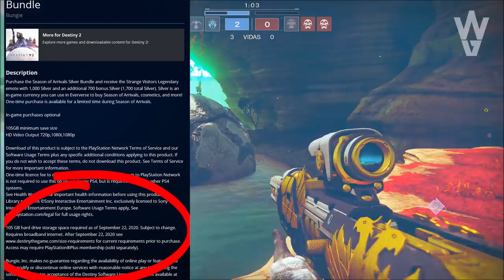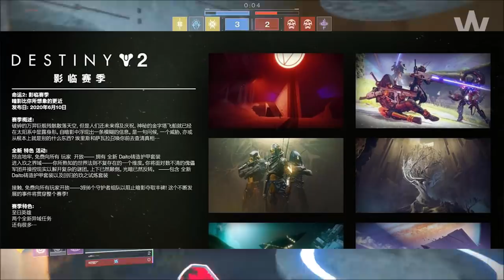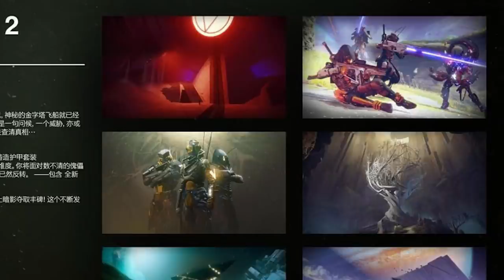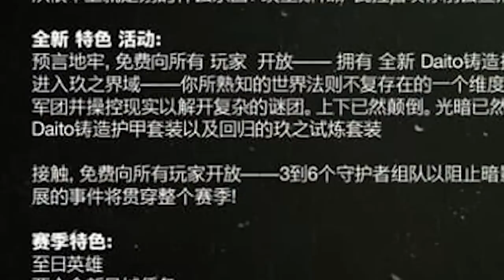Destiny 2 - LEAK DEL DLC 2020 Y TEMPORADA 11! FECHA DE LANZAMIENTO E IMÁGENES!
- Priblee Loyola
- Ghost Lucky
- Oscar Romero
- Richy

👀Destiny 2 - NUEVO EVENTO TIPO "FORTNITE"! SE IRÁ EL VIAJERO? NUEVO DOMINIO DE BUNGIE Y NOTICIAS DLC!